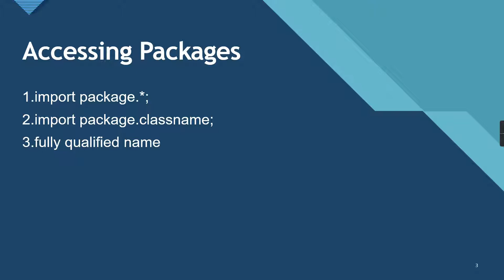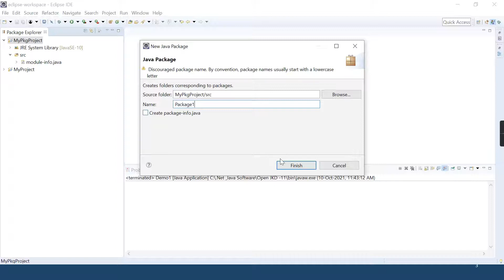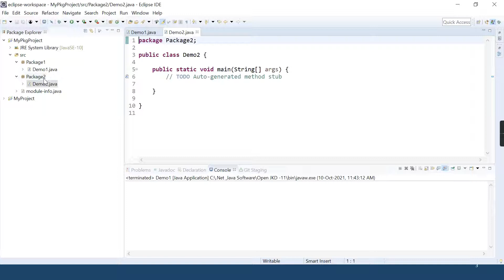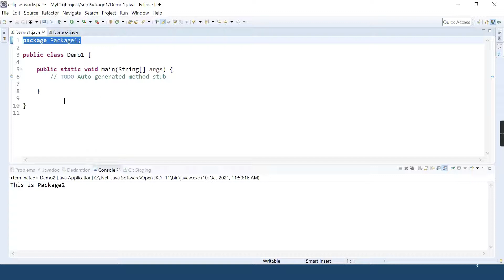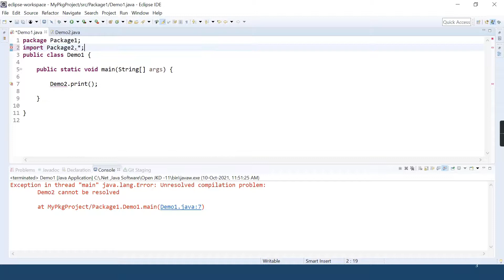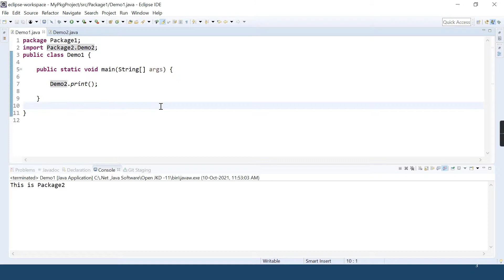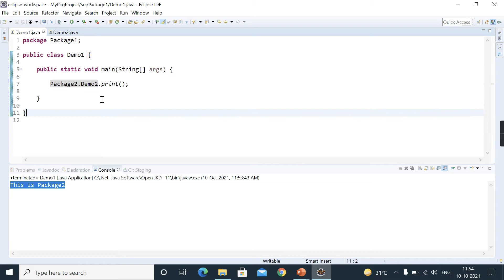Packages in Java in Hindi | Create and Import with Example - Tutorial #42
In this lecture, you will learn about java packages, how to create and import packages with program examples in hindi.